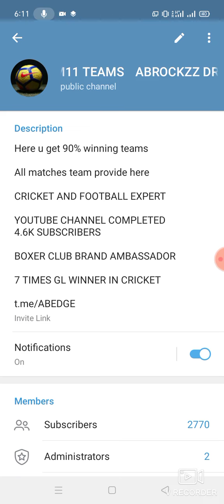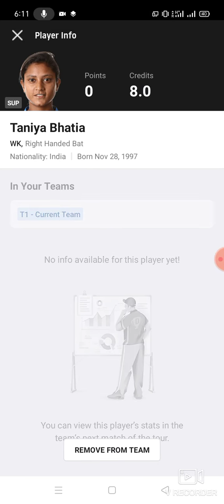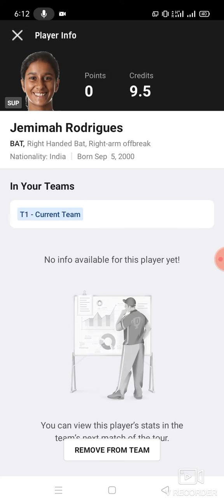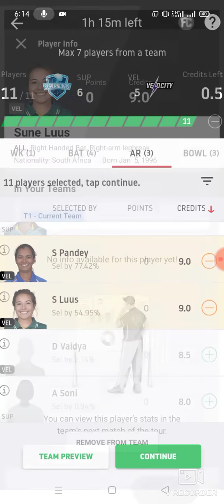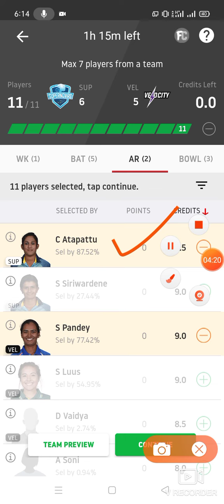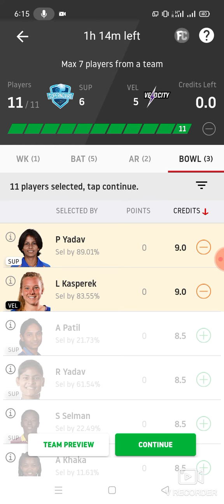SUP vs VEL Cricket team prediction Dream11 win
1. This analysis  is based on my

2.Dream11 takes great care to comply with all central and state legislation in India to ensure that  users are fully protected. Every contest on  platform is carefully designed to comply with applicable statutes and regulations in India.

Thanks sup vs vel
sup vs vel Dream11
sup vs vel Dream11 prediction
sup vs vel prediction

latest cricket match prediction latest football match prediction how to win the grand league small league in Dream11 win published by ABROCKZZ ABROCKZZ Team Does Not Promote any Gambling App
own risk"